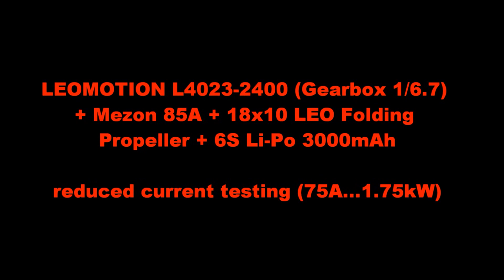New IKURA GPS 2020 from Aer-O-Tec (motor testing)